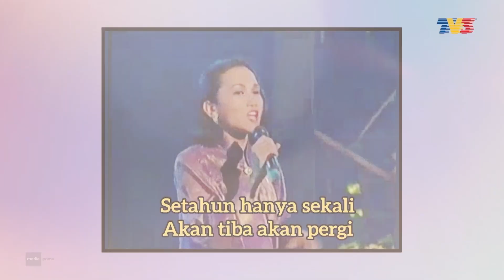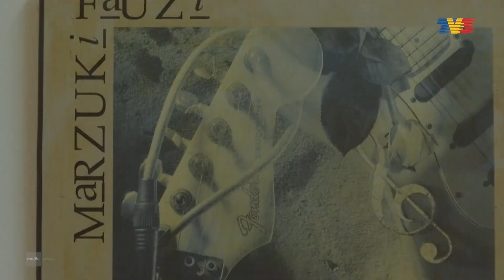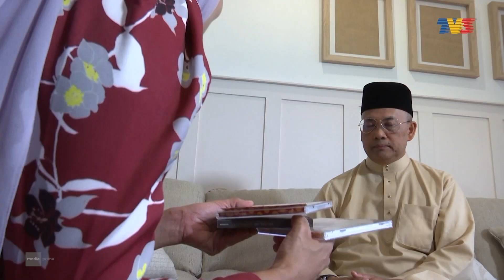Nostalgia Lagu Raya | Nona (30 Apr 2023)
Siapa yang tidak kenal lagu 'Setahun Sekali'? Biarpun sudah lebih 20 tahun, ia masih dimainkan saban tahun setiap kali Raya. Nona mendapatkan Amy Mastura serta komposer Amran Omar dan Fauzi Marzuki untuk berkongsi mengenai keistimewaan lagu ini.